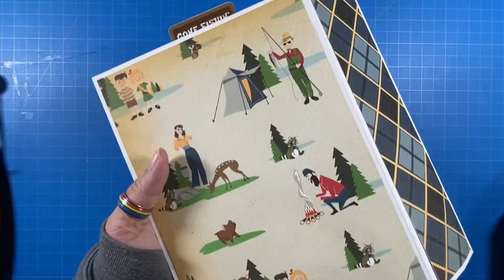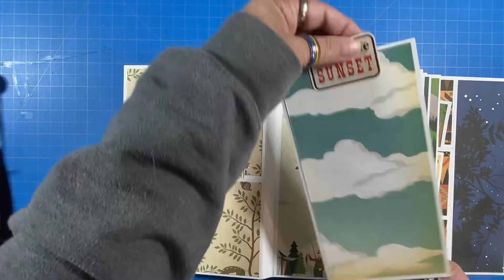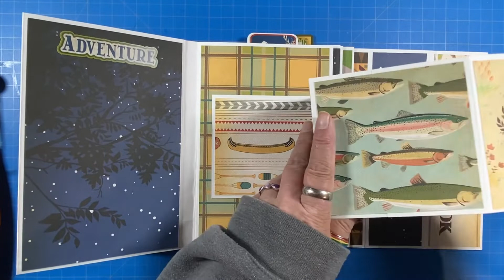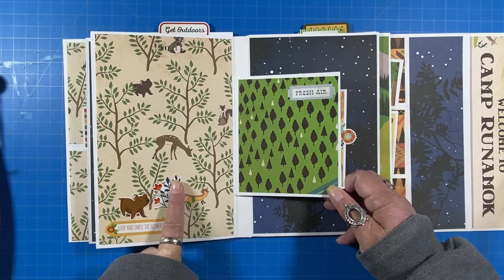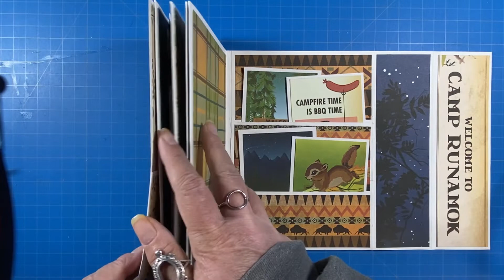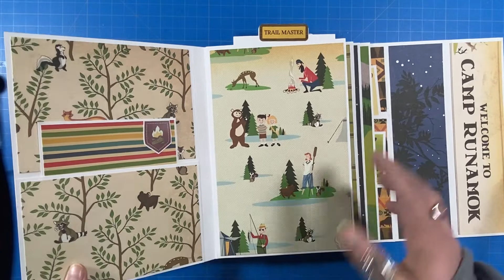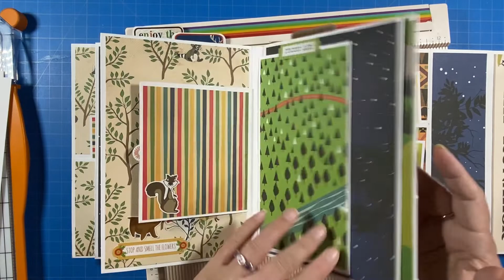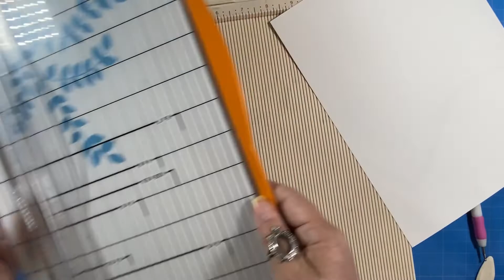Cardstock Mini Album - Easy 40 Minute Base Construction - (Magical 2/3)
Scroll down for hop links!

The paper collection I used to decorate this album The Great Outdoors by Carta Bella is a pretty decent $12 at the time of posting this video.

Other Supplies I Use Regularly:

This is the Neenah Exact Index 110 lb that I’ll use for white card bases, most mini album bases and ink blending distress inks. It is great quality at a lower price point than Solar White/Classic Crest

Pointy Pokey Tool
EK 'Mini' Scoreboard
Paper Trimmer with 6.25" platform
Great Deal on this! Art Glitter Glue
This makes the BEST masking paper.